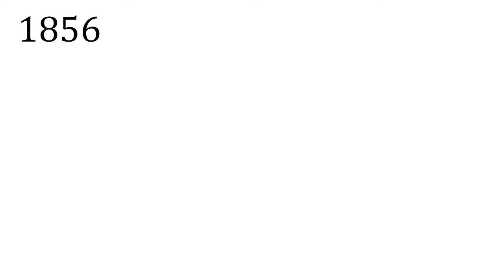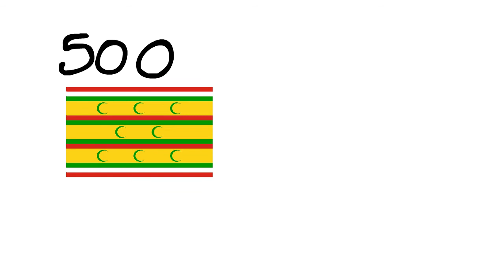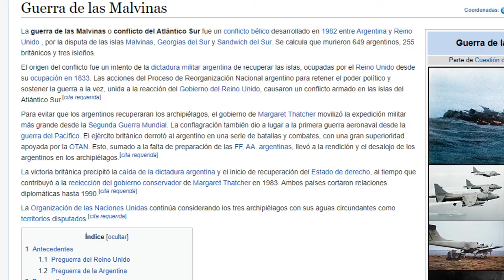La guerra más corta de la historia (No duró ni un día)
Nuevo vídeos próximamente. sep.

Un imbécil sin nada mejor que hacer que arruinar su vida en esto :p